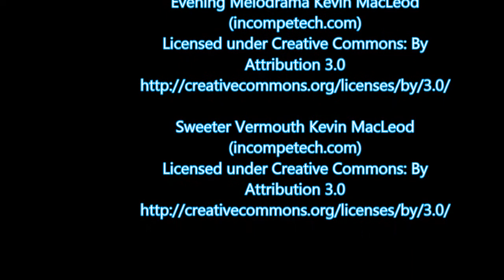John Monroe Channel Trailer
Hello! I post on here occasionally. Thank you for dropping by!